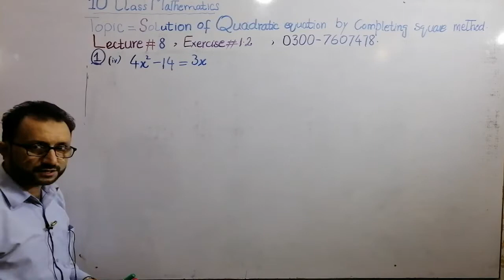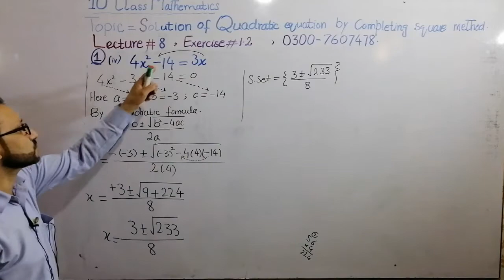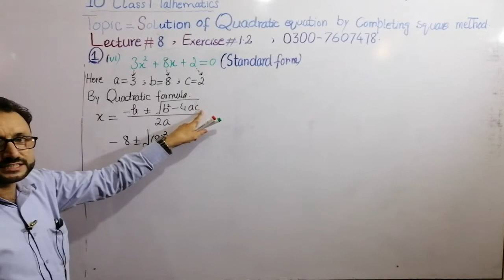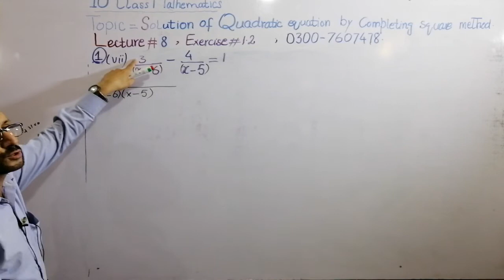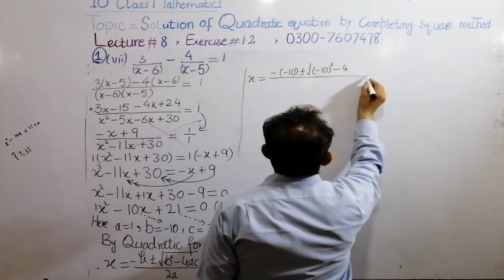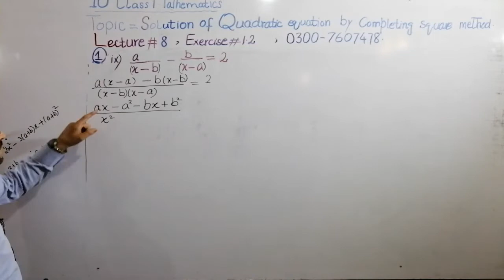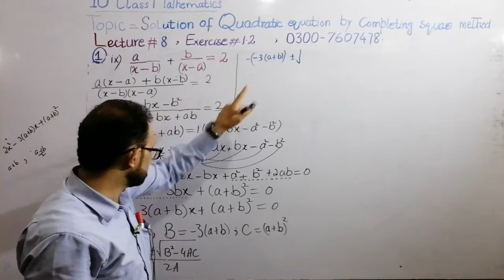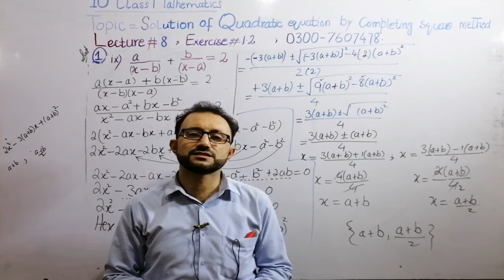Lecture#08: 10th Class Mathematics, Ch#1,Quadratic Equation.Ex#1.2,Q#1(iv,v,vi,vii,ix)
mathematics cave